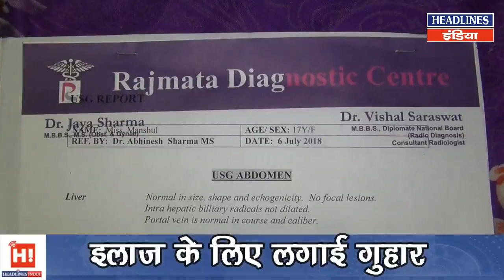इस बेटी को हुई ऐसी बीमारी की Modi को लिखना पड़ गया पत्र, देखें वीडियो | Headlines India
इस बेटी को हुई ऐसी बीमारी की Modi को लिखना पड़ गया पत्र, देखें वीडियो